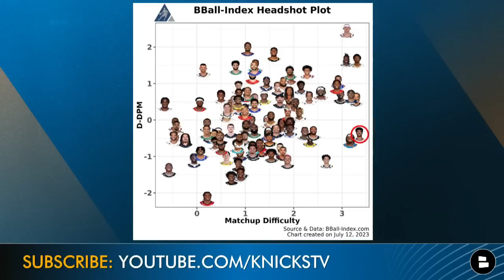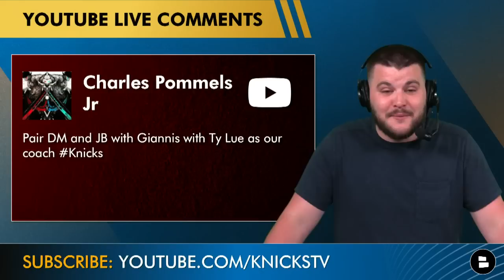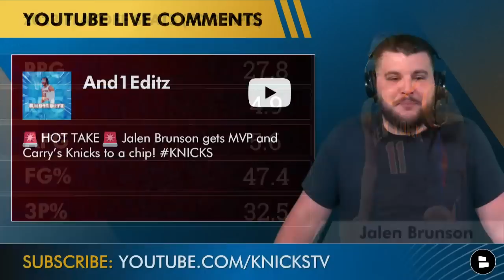5 HOT TAKES For The NY Knicks In The 2023-24 NBA Season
New York Knicks Now Today:
- Chat Sports host Marshall Green shares his hot take on Quentin Grimes being a DPOY candidate for this upcoming season while also reacting to subscribers takes in today’s video!

Knicks News & Rumors:
- Can RJ Barrett have his best season in the NBA this year?
- Knicks trading for Donovan Mitchell and Giannis Gntetokounmpo?
- Immanuel Quickley starting the season?
- Can Jalen Brunson be the MVP?

Share the vid! Help out the show and get more Knicks fans in here.

Do you love the NY Knicks? Get caught up on all of the latest New York Knicks news and rumors when you watch these other Knicks YouTube videos:

Don't be the person who misses a Knicks Now by Chat Sports video! TURN ON YOUR NOTIFICATIONS!

Follow the host, Marshall Green to never miss any of the happenings around the NY Knicks

HIT THAT THUMBS UP ICON if you love Knicks Now by Chat Sports!